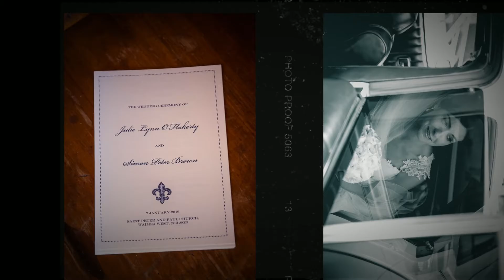Simon & Julie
Beautiful wedding day!